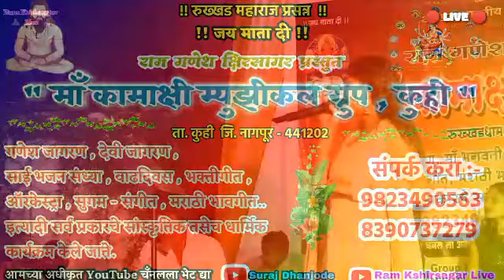Bar bar din ye aaye birthday song ll by Maa Kamakshi Musical Group Kuhi ll Ram Kshirsagar Live ll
Live program song by Maa Kamakshi Musical Group Kuhi District Nagpur

Singer :- Kumari kajal Bangare

Video :- Harshada Kshirsagar